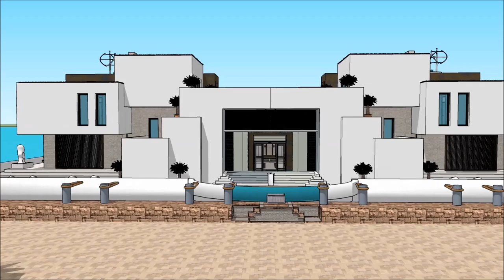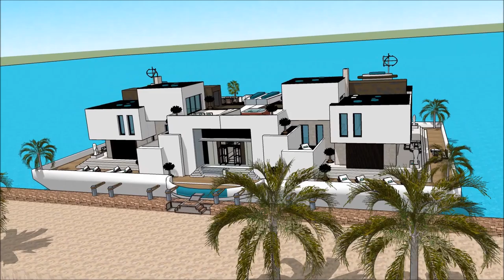خانه مدرن ایران خانه مدرن پارسی خانه مدرن شاندیز 2018 خانه شناور با انرژی خورشیدی پلان خانه قایق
The floating house villa houseboatzania launching an innovative high-end luxury yacht floating house villa mansion home design potentially as a display of exhibition of the خانه مدرن ایران  خانه مدرن پارسی خانه مدرن شاندیز 2018   خانه شناور با انرژی خورشیدی پلان خانه قایق .

The collection of the Floating house villa houseboatzania concept of خانه مدرن ایران  خانه مدرن پارسی خانه مدرن شاندیز 2018   خانه شناور با انرژی خورشیدی پلان خانه قایق  consists of high luxury and architectural art pieces in minimalism combined with living on the waterfront of the harbour.

The floating house villa mansion yacht design has the basis to sustain living with high standards and contemporary structural design خانه مدرن ایران  خانه مدرن پارسی خانه مدرن شاندیز 2018   خانه شناور با انرژی خورشیدی پلان خانه قایق  with numerous of prospects for excessive living and celebrating the desire of life worldwide: